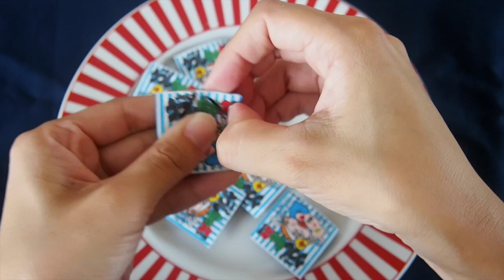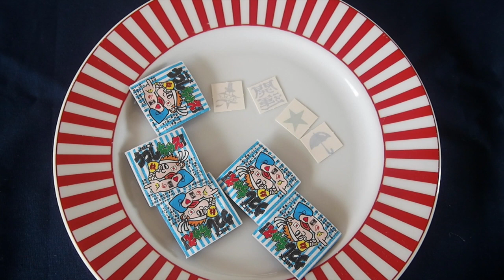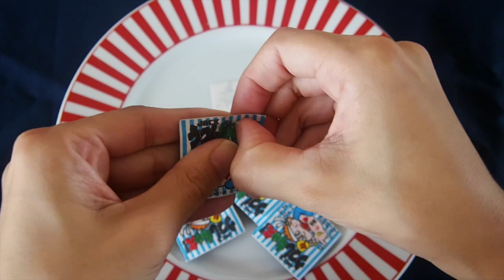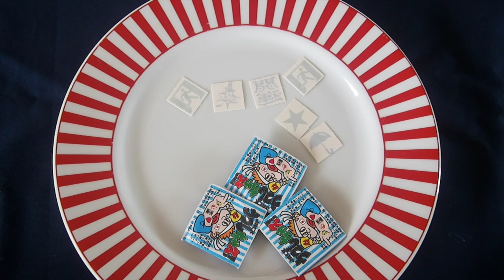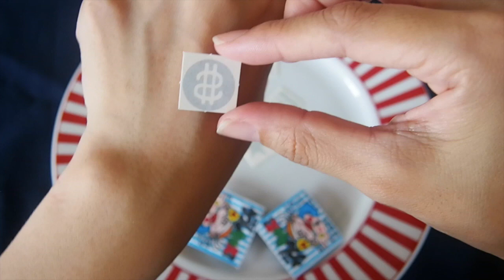[音フェチ]駄菓子開封動画 写しちゃえ！タトゥーシール Whisperingspoken eating sound Japanese Dagashi[ASMR]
簡単に剥がれるのでダサいのでも意外と使えそうです！笑

ameblo. rikoasmr
twitter. Rikoasmrjpn